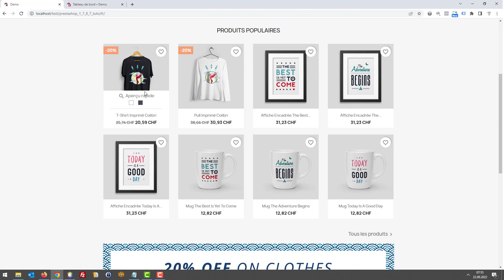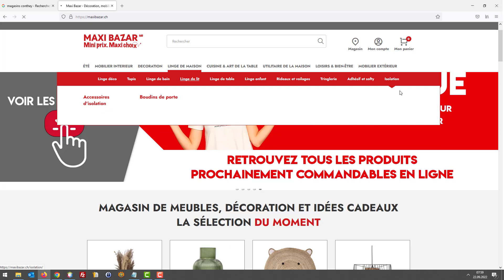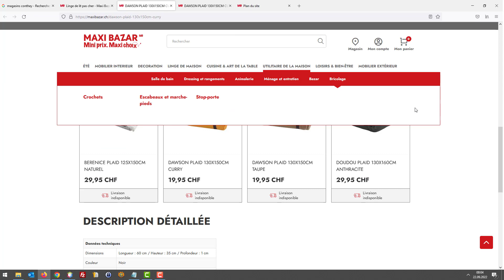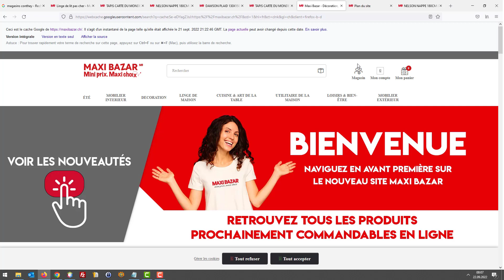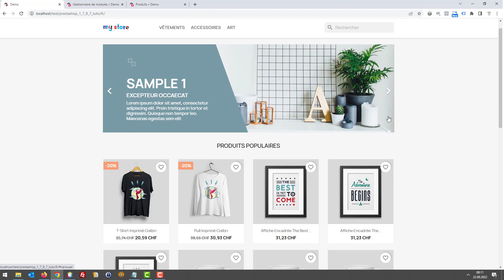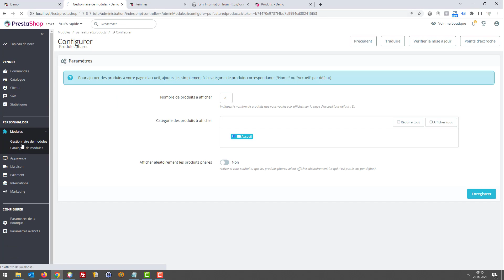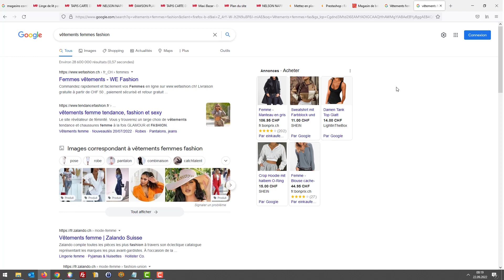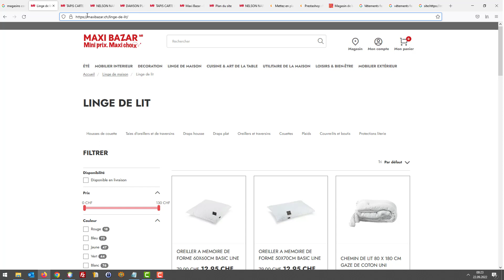Tuto PrestaShop 1.7 - SEO - Suivi du positionnement (ép. 110)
Ne perdez plus de temps à suivre votre classement dans Google Le plus important est de revenir aux fondamentaux, tout d'abord comparez-vous objectivement avec la concurrence afin de combler vos lacunes. Ensuite, analysez la date de mise en cache de vos pages stratégique, le but étant que la date de mise en cache soit le plus récente possible.

Chapitres
0:00 Introduction:
4:37 Tutoriel